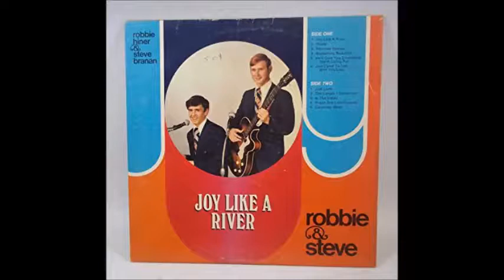Just Look - Robbie Hiner & Steve Branan